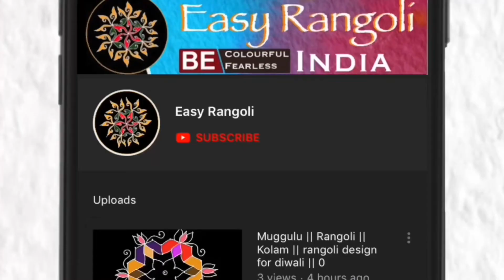9 x 9 Dots Very easy Rangoli design